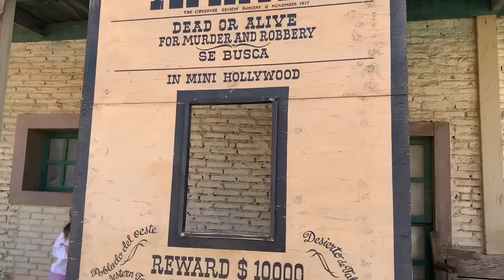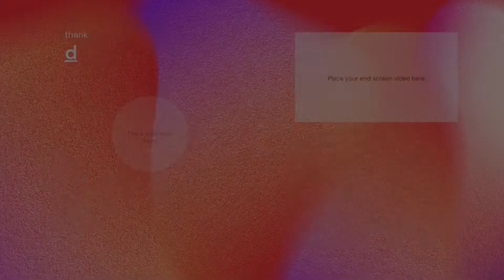Turned into a COWGIRL for a day | Spain Series FINAL EPISODE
In this video my family and I have travelled to 'Mini Hollywood' in Spain. There are cowboy shows, animal shows, and dancing shows involved in this video which bring together the excitement of cowboy town.

This video is the final part of a travel series I have created specifically for this trip. The other videos can be found within a playlist on my channel home screen once uploaded for you guys to access.